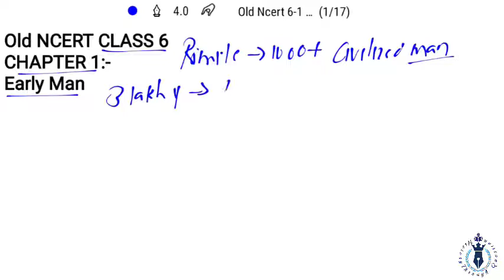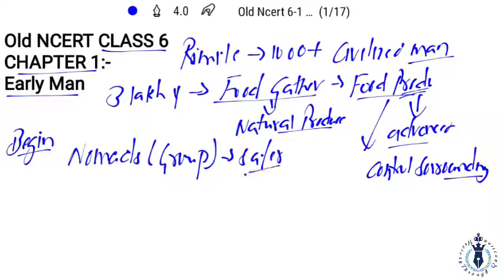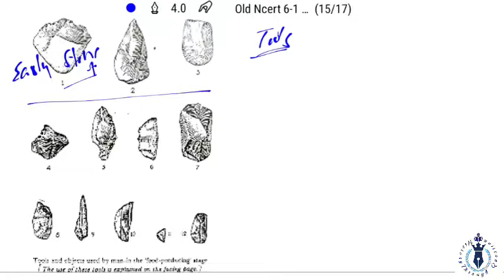Old Ncert Class 6 (Chapter 1 Early Man) || Important History Books Summary | UGC Net | UPSC | SPSC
Old NCERT Class Chapter 1|| Early Man || Important History Books Summary || Ugc Net History || UPSC ||
history ncert summary,
history ncert summary (Old/New) for upsc,
history ncert summary (Old/New) in hindi,
class 6 history ncert summary (Old/New),
class 7 history ncert summary (Old/New),
class 6th history ncert summary (Old/New),
class 8th history ncert summary (Old/New),
class 11 history ncert summary (Old/New),
ncert history class 6 summary (Old/New) in hindi,
ncert history class 6 summary (Old/New) in english,
summary of ncert history class 6 (Old/New),
ncert history class 7 summary (Old/New) in hindi,
ncert history class 10 summary (Old/New),
ncert history class 7 summary in english (Old/New),
ncert history class 8 summary in english,
ncert class 6 history summary for upsc,
ncert (Old/New) history full summary ,
ncert (Old/New) history summary in hindi,
ncert 6 history summary in hindi,
ncert history class 8 summary in hindi,
modern history ncert (Old/New) summary,
summary of ncert history class 7,
old ncert history summary,
summary of ncert history class 8,
summary of ncert history class 9,
summary of history ncert,
ncert history class 6 summary pdf,
class 6th history ncert summary upsc,
ncert history summary for upsc,
class 10 history ncert summary,
ncert class 12 history summary,
class 10th history ncert summary,
class 12th history ncert summary,
summary of class 6 history ncert,
summary of class 6 history ncert part 1,
class 6 history ncert summary in english,
summary of class 7 history ncert,
7th ncert history summary,
summary of class 8 history ncert in hindi,
8th history ncert summary,
summary of class 8 history ncert,
class 8 history ncert summary,
class 9 history ncert summary,
summary of class 9 history ncert.